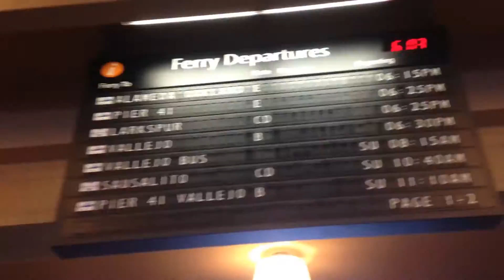San Francisco Trip 2016 Music Video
We all took a road trip up to San Francisco, and I recorded a video while we were up there of all of the cool things that we did. The only thing that we were not able to get is the play that we watched up there, because they didnʻt allow cameras. We explored Union Square, Financial District, Ferry Building, Chinatown, Castro, Fishermanʻs Wharf, and Golden Gate Park! It was a great adventure! We all had such a blast! Enjoy the video!!! :)
1. Miss You Paradise (Shogun Remix) by Emma Hewitt
2. Let it Be (Feat. Veela) by Blackmill
3. Rewind (Mikkas Radio Edit Remix) by Emma Hewitt
Aaron D. Films 2016 (Video)